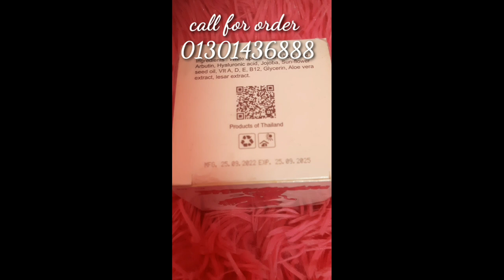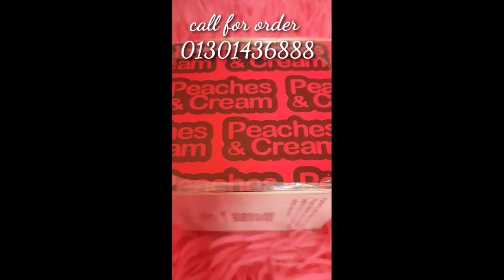khajanaNightCream!!!! order korte chaile call korun:::imo/what’s app01301436888